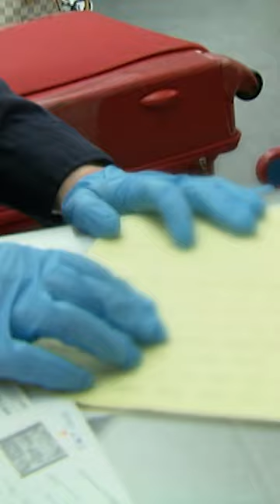Woman caught lying at the border